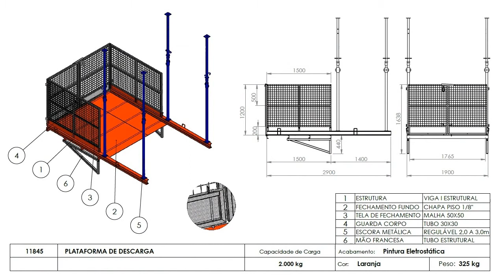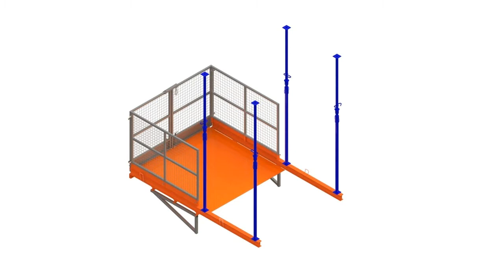Plataforma de Carga e Descarga Lateral para Guindastes e Gruas de Torre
✅ Plataformas de Carga e Descarga para Gruas ☎ (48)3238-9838 Whatts (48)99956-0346

✅ Fabrica SC de Plataformas de Cargas e Descarga Lateral para Guindastes e Gruas de Torre

mais informações das Plataformas de Carga e Descarga para Gruas